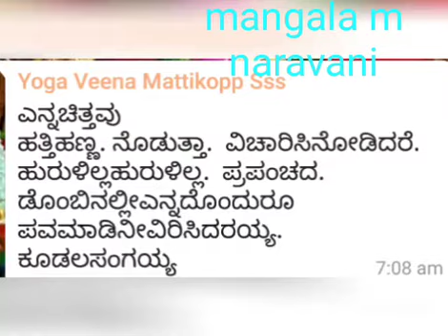ವಚನೋತ್ಸವ 2020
Video from Mangala M Naravani